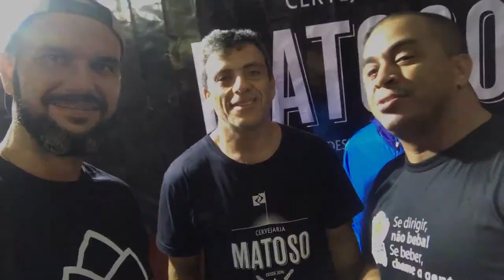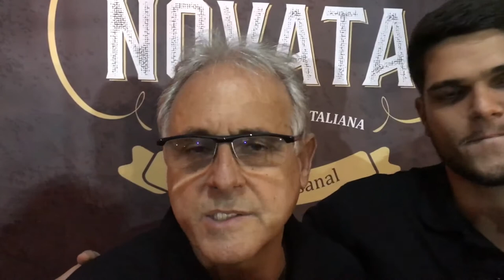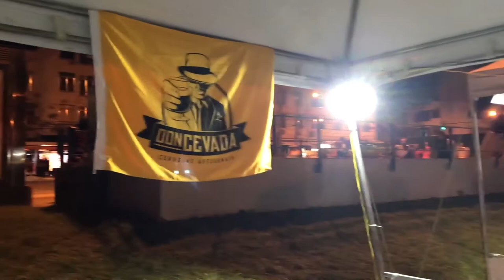Rolé na Feira - Tijuca Beer Festival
Chegamos na Tijuca Beer Festival para degustar as brejas artesanais, Conhecemos a Praya, através do DonCevada, bebemos as cervas do Matoso e Novata!